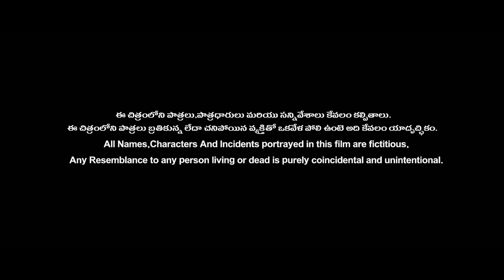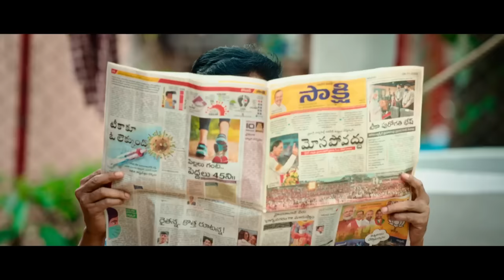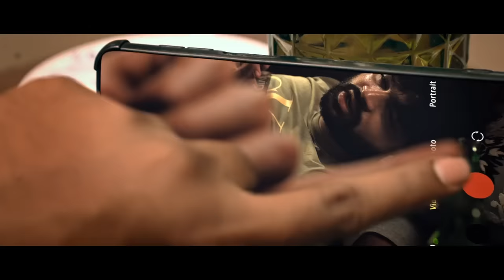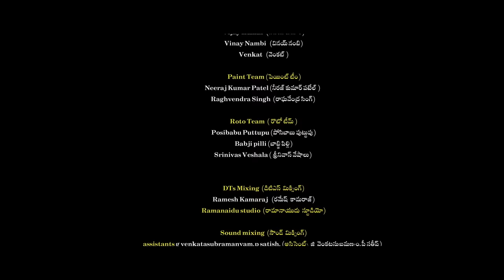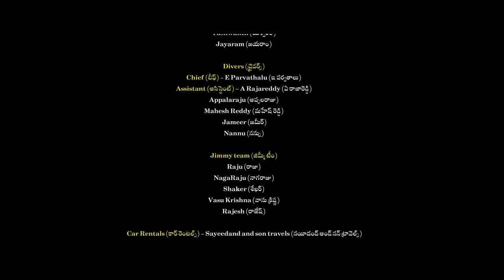Lucky Lakshman Full Movie Malayalam | Sohel | Mokksha | AR Abhi | Haritha Gogineni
Best Youthful and Family Entertainer :-)

Movie Details:
Banner - Dattatreya Media
Artists: @SyedSohelOfficial, Mokksha, Devi Prasad, Raja Ravindra, Sameer Hasan, Kadambari Kiran, Shani Salmon, Anurag, Ameen, Geethu royal Kevvu karthik, Racharavi, Yadamma raju

Producer - Haritha Gogineni
Story, Screenplay, Dialogues & Direction - AR Abhi
Music Director - Anup Rubens, DOP - I. Andrew, Editor - Prawin Pudi